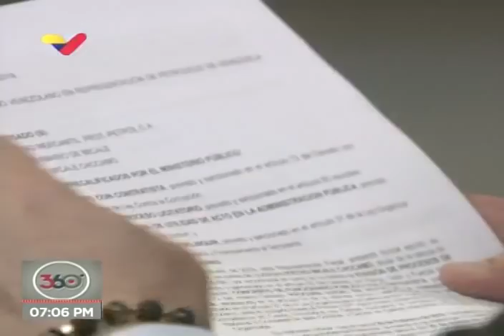Fiscal General Tarek William Saab en programa 360º de VTV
12 de junio de 2019, entrevista por Boris Castellano en el programa 360º de Venezolana de Televisión.